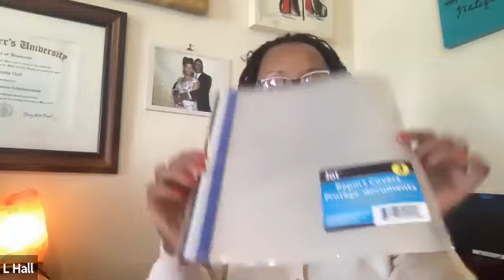Dollar tree and Thrift Haul..